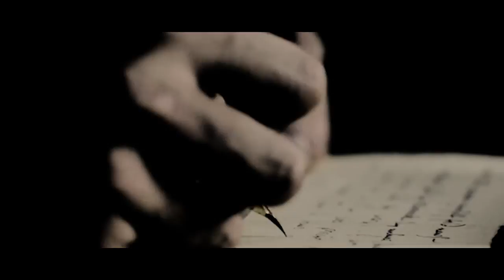PENDRAGONS • Intempor'elle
As a History student working on the Matter of Britain, Alice thought she knew everything there is to know about the legend of King Arthur. But a trip to Tintagel castle and a journey through one of History's greatest mysteries is about to prove her wrong.

This is a fake trailer for the (not so) new arthurian novel I'm currently working on: Intempor'elle.

CAST

- Amelia Warner as Alice
- Sam Claflin as Arthur
- Mads Mikkelsen as Emrys
- David Oakes as Merlin/Mordred
- Sophia Myles as Morgane
- Max Irons as Lancelot
- Jessica Findlay Brown as Guenièvre
- Jamie Dornan as Tristan
- Amanda Seyfried as Iseut
- Miranda Otto as Igerne
- Viggo Mortensen as Uther
- James Purefoy as Vortigern

CLIPS

Clips are from :
(by alphabetical order)

- Camelot (1x02)
- Ironclad
- Labyrinth
- Lorna Doone
- Merlin (3x01, 5x12)
- The Last Legion
- The Lord of the Rings: The Return of the King
- The Pillars of the Earth (1x06, 1x07)
- The Seeker: the Dark is rising
- The Real Merlin & Arthur
- The White Queen (1x02, 1x04)
- Tristan & Isolde
- Troy
- Valhalla Rising
- Vanity Fair

AUDIO
The audio clips are from:
(by alphabetical order)

- Gladiator
- Merlin
- The Tudors (opening credits, season 1)

MUSIC

The music used is: Corso composed by Christophe La Pinta

COPYRIGHT